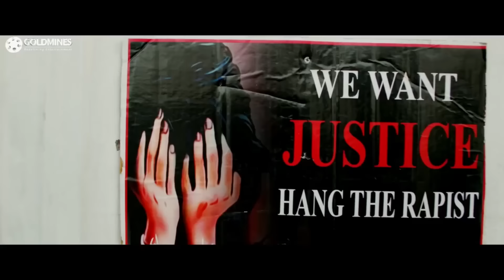ऐसी पढ़ी लिखी MLA देश के हर राज्य में होनी चाहिए